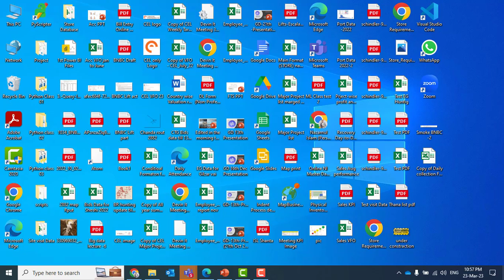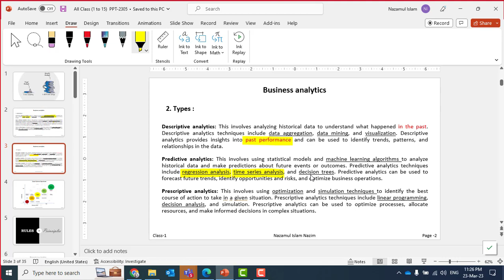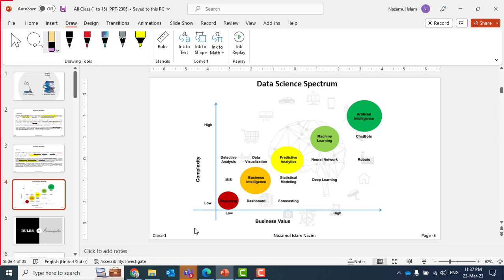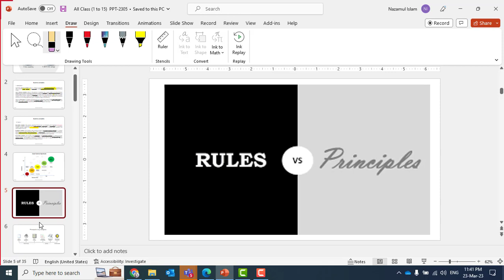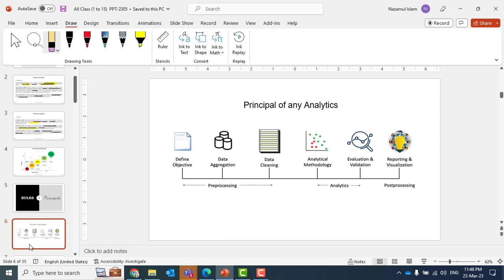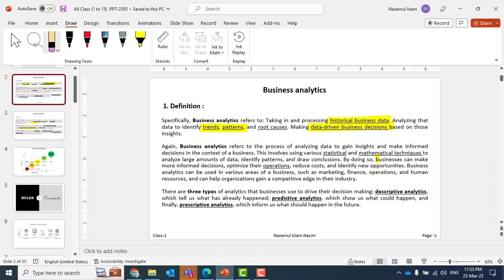Business Analyst B 2305__ Class 01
Welcome back to Akaademy! In this video, join Class 01 of Business Analyst B 2305 and start your journey with a focus on developing a growth mindset. Learn to differentiate between fixed and growth mindsets, and explore the world of business analytics. Understand the various types of business analytics and gain insights into the data science spectrum. This class sets the stage for a transformative learning experience in the realm of business analytics.
Make sure to hit the 'Like' button if you find this video helpful and subscribe to our channel for more Data Science Tips, Tricks, Career Guidelines, Data Science Related Course Curriculum etc.